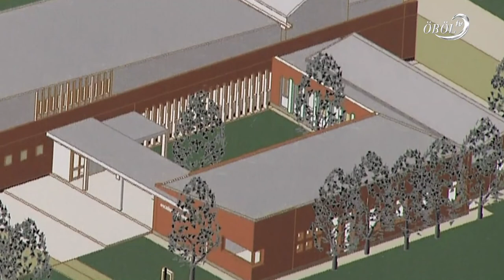Tervezett ütemben készül Alsóörs hivatali épülete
Bő félév alatt elkészülhet a több mint 88 millió forintos építkezés Alsóörsön. A kezdeti nehézségek ellenére a tervezett ütemben halad a hivatal kivitelezése. Hamarosan területrendezésre és a parkolók kialakítására is sor kerül az épület környezetében.